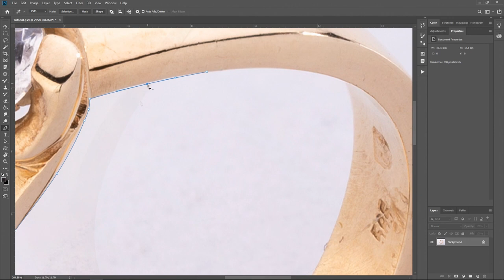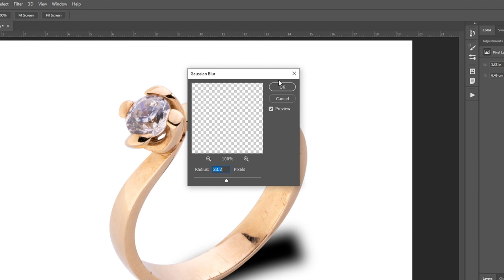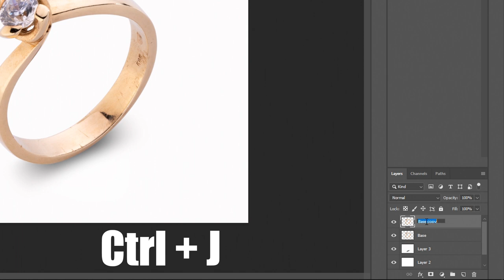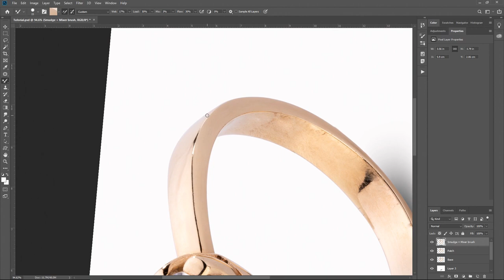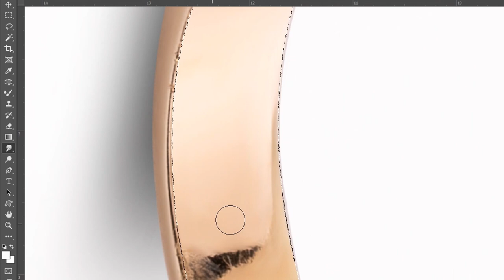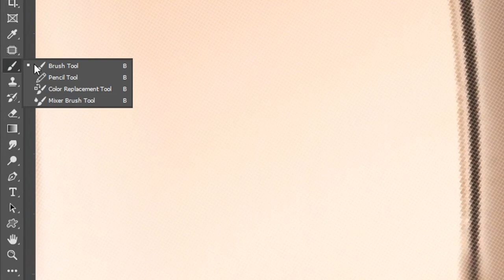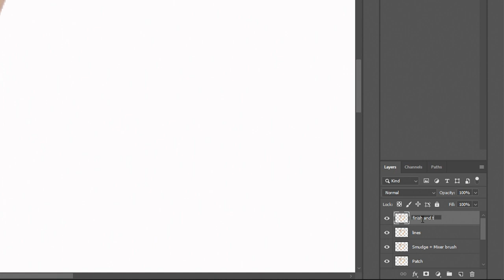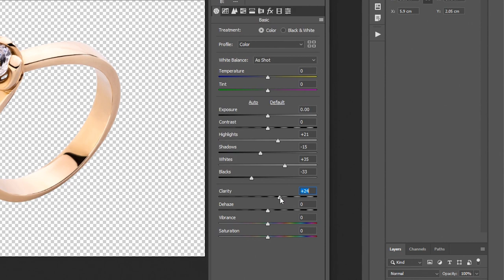Basic jewelry retouching in Photoshop CC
Basic jewelry retouching tutorial.
 @Buyo Composer and @Ian Gregory Blain